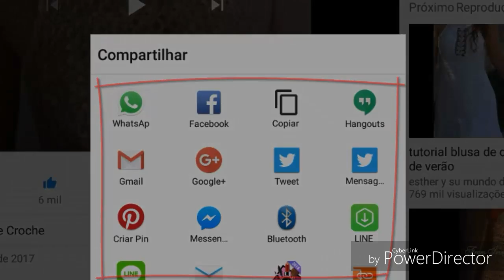PONTO CHEVRON OU ZIGUE ZAGUE EM DIAGONAL PASSO 2 AUMENTO HD